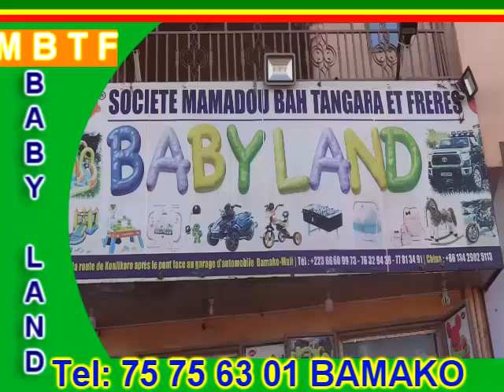KRRISH épisode 4 Cissé.Boubou indou en Bambara Papa Camara indouke